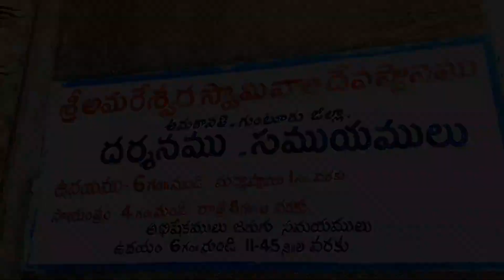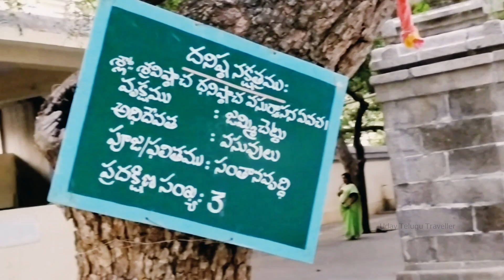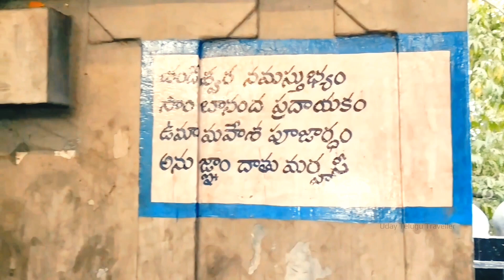శ్రీ అమరేశ్వర ఆలయ చరిత్ర || దేవతలు పూజించబడిన శివలింగం || అమరావతి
ఆంధ్ర ప్రదేశ్ లోని అమరేశ్వర స్వామి దేవాలయం అమరావతిలో ఈ దేవాలయం ఉంది. పంచారామాలలో ఇది ఒకటి. .గుంటూరు నుండి 35 కిలోమీటర్లు దూరంలో ఉంది. గుంటూరు, విజయవాడ, మంగళగిరిల   కూడా నుండి 50 కిలోమీటర్లు చేరుకోవచ్చు. ఈ దేవాలయంలోని శివలింగాన్ని
దేవతల రాజైన ఇంద్రుడు ప్రతిష్ఠించాడని పురాణాలు చెప్తున్నాయి. ఈ
శివలింగం ఒకానొక కాలంలో ఆ శ్రీ రామచంద్రుని చేత పూజించ బడిన శివలింగంగా ప్రసిద్ధిగాంచింది.త్రిపురాసుర సంహార సమయంలో కుమారస్వామి చేత విరుగకొట్టబడిన శివలింగం ముక్కలలో ఒకటి ఇక్కడ పడిందని పురాణాలు వివరిస్తున్నాయి. పంచారామాలలో ఒకటైన అమరారామం (అమరావతి) కృతయుగంలోనే ఆవిర్భవించిన విశిష్టమైన పుణ్యక్షేత్రం. పురాణాల్లో క్రౌంచతీర్థంగా పేర్కొనబడింది. ఇక్కడి శివలింగాన్ని చంద్రుడు ప్రతిష్ఠించి. అమరేశ్వరుడనే నామకరణం చేసి పూజించినట్టు స్థలపురాణం తెలియజేస్తుంది.

Amararama is one of the five Pancharama Kshetras that are sacred to the Hindu god Siva. The temple is located in Amaravathi town in the Indian state of Andhra Pradesh. Amareswara Swamy or Amaralingeswara Swamy refers to Lord Shiva in this temple. The temple is situated on the southern bank of Krishna River. The consort of Lord Amareswara Swamy is Bala Chamundika.

[ Playlist link ]

For Any Copyright IssuesContact Me on